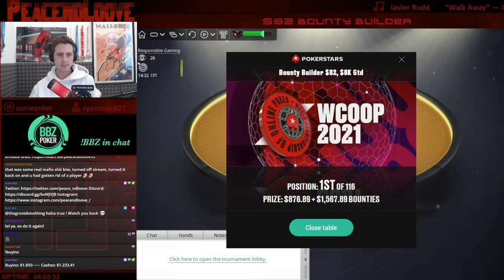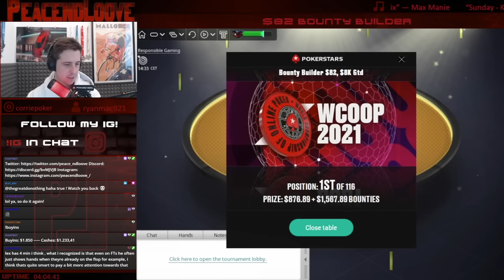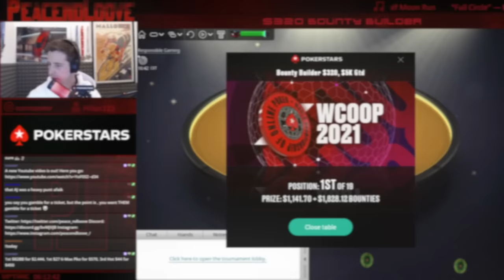Is it possible to win 3 Bounty Builders in 1 Day? World Record?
Here we go. Another poker highlight video from me. This time, I played vs the best players on PokerStars. Check out what happened! Enjoy it, guys!

Due to problems, I had to overdub some short sequences of the video with music. It won't take long, don't worry! I apologise for that!